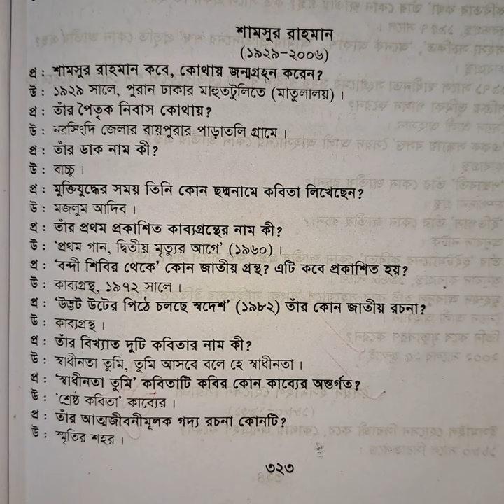শামসুর রহমান জীবন ও সাহিত্য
শামসুর রাহমান জীবন ও সাহিত্য এটি পড়া হলো ড সৌমিত্র শেখর রচিত বিষয় বাংলা বই থেকে